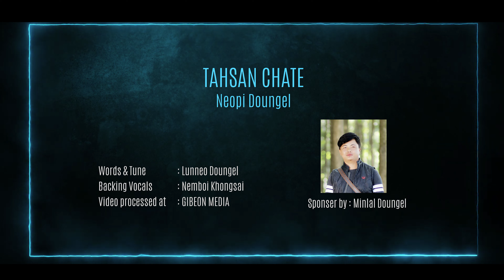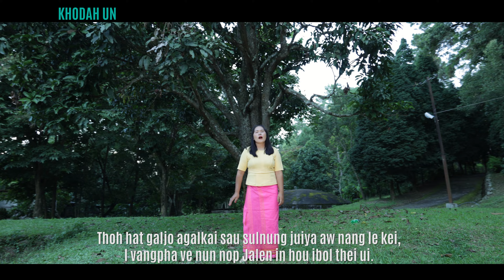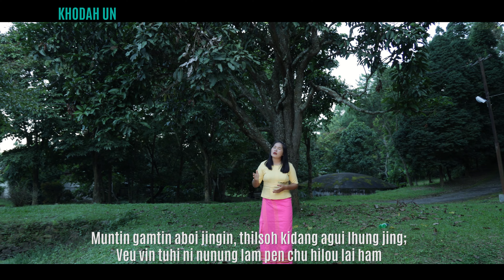NEOPI DOUNGEL || TAHSAN CHATE || Video processed at GIBEON MEDIA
TAHSAN CHATE
Neopi Doungel

Words & Tune : Lunneo Doungel
Backing Vocals : Nemboi Khongsai
Music & Recording: Gospel Music Studio
Video processed at: GIBEON MEDIA

Tahsan chate kho ngai uvin kouna aw gin khu;
Tahsan chate kigin kholna dingun,
Kol ningli-a alhen chomte apui khom ding ni anai tai;
Aw sopite kigo sadem in ngah jingu hite.

Chorus:
Khodah unlang chung lam thu jeng ngailhi jingun
Leng Messiah hungna ding lam velhi jingun,
Aphat nidan hung lhun tengle
kiging louvin um khau hite.

Khanglui laija mi theng techu avelin ngai toute;
Gim le genthei thoh in martyar changun,
Thoh hat galjo agalkai sau sulnung juiya aw nang le kei,
I vangpha ve nun nop Jalen in hou ibol thei ui.

Vannoi leiset huinun dan hi nitin in adang jing;
Thi le natna hise lhung jing hohi,
Muntin gamtin aboi jingin, thilsoh kidang agui lhung jing;
Veu vin tuhi ni nunung lam pen chu hilou lai ham